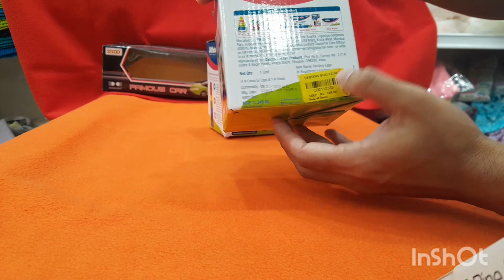baby first blocks/activity egg/activity blocks/nesting eggs/develop concept of shape/develop skill